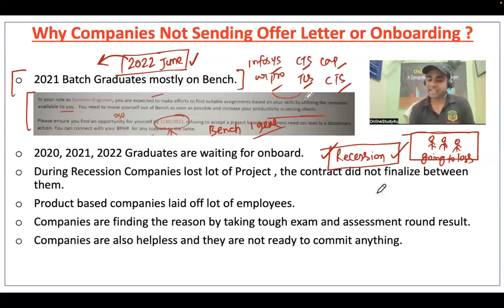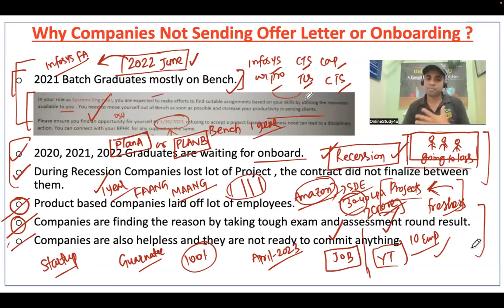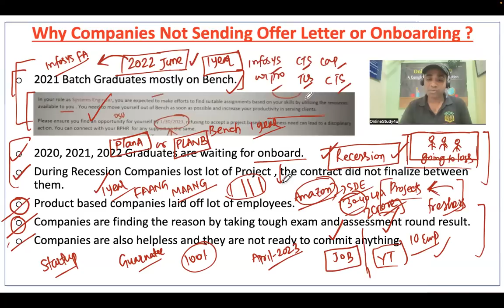Why Companies are not able to Onboard ? | Old Employees Still on Bench ? |Infosys, Wipro, TCS, CTS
tcs offcampus hiring
tcs hiring
tcs free hiring
tcs ninja and digital hiring

TCS hiring
tcs hiring
software hiring
jobs freshers
fresher hiring
freshers hiring
Hiring freshers
STEP internship
product company
summer internship
off campus
freshers hiring
Hiring freshers
STEP internship
product company